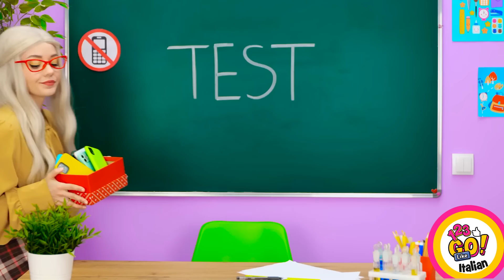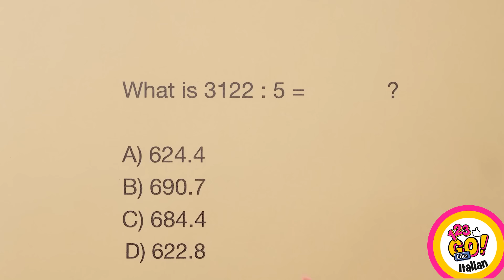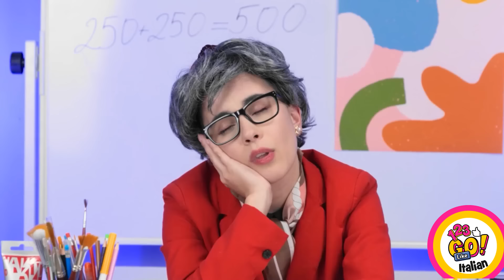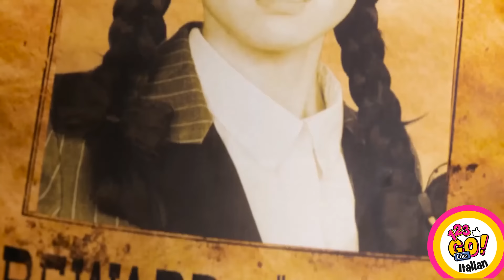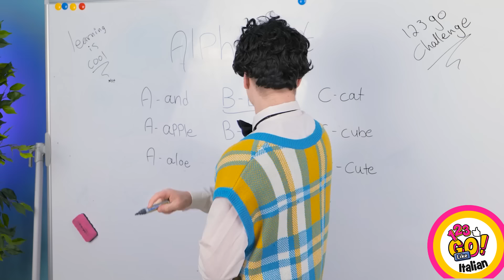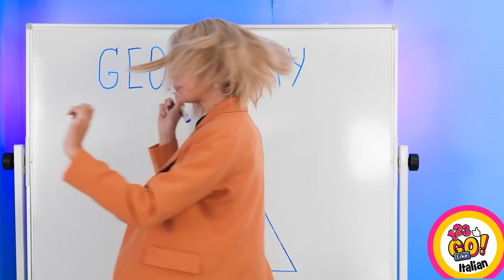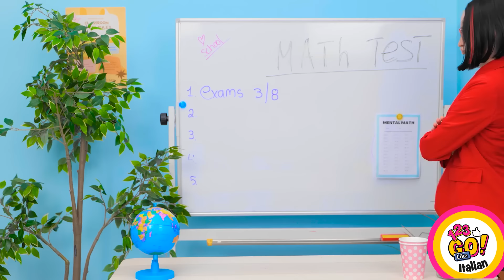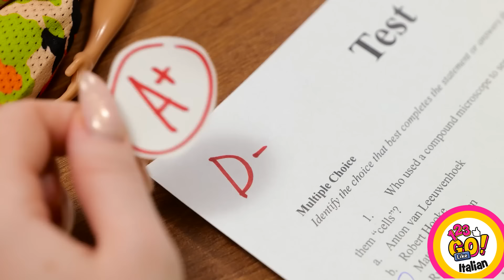FANTASTICI TRUCCHI ARTISTICI PER LA SCUOLA 🎒🎨 Gadget E Strumenti Per Le Bambole Su 123 GO Like!